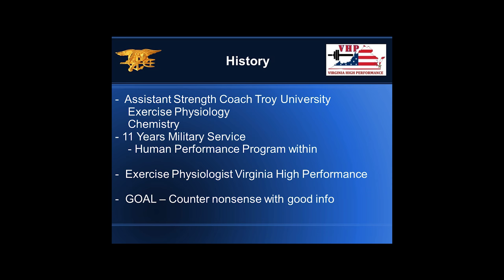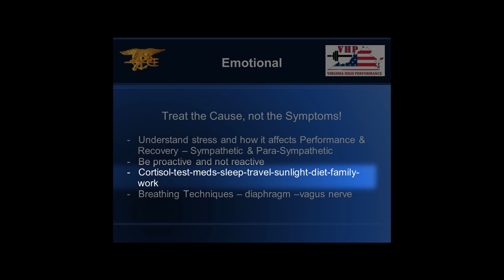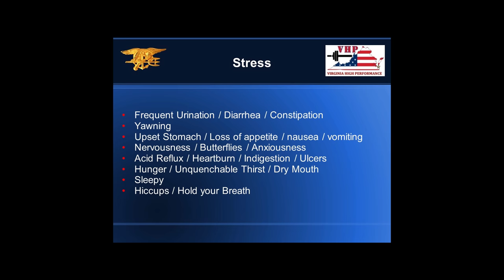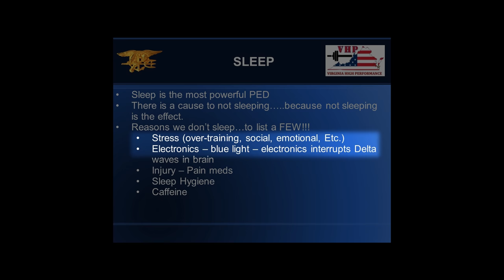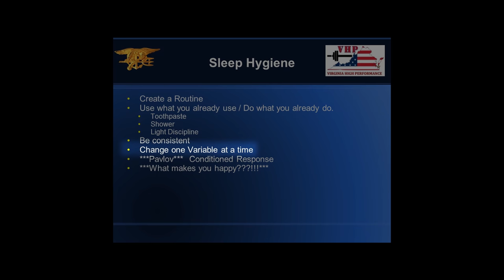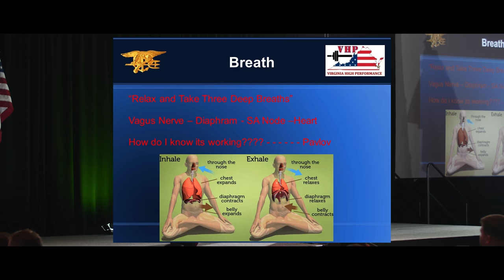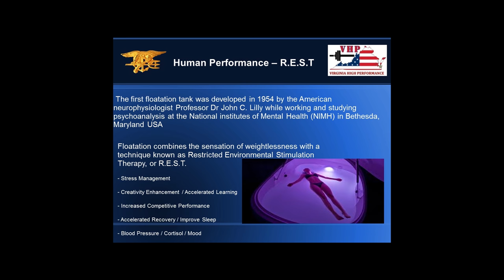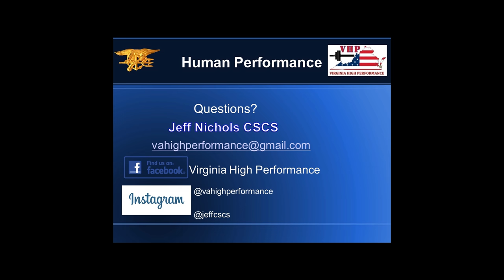Raider Project 2016 Transition Seminar Keynote Speaker Jeff Nichols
April 2016 Nick Palmisciano spoke at the Raider Project Transition Seminar about Stress Mastery not just Stress Management.